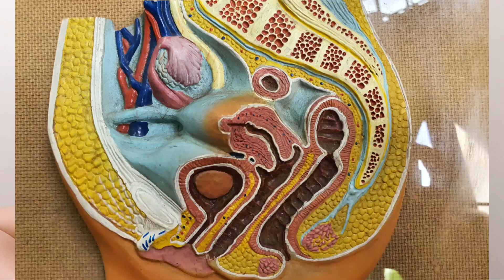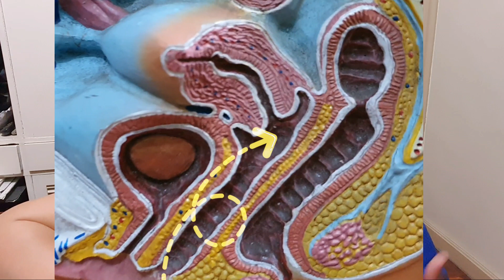STRAWBERRY CERVIX : A Short Discussion on Trichomonas Vaginalis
Trichomonas vaginalis, a flagellate, is the most common pathogenic protozoan of humans in industrialized countries.

What is trichomoniasis?
Trichomoniasis (“trich”) is a sexually transmitted infection (STI). It is very common and is easily treated.

What causes trichomoniasis?

Trichomonas vaginalis resides in the female lower genital tract and the male urethra and prostate where it replicates. The parasite does not appear to have a cyst form, and does not survive well in the external environment. Trich is caused by a one-celled protozoan organism called Trichomonas vaginalis. It travels from person to person through genital contact during sex.

In women, the organism causes an infection in the vagina, urethra, or both. In men, the infection only happens in the urethra. Once the infection begins, it can easily be spread through unprotected genital contact.

Trich is not spread through normal physical contact such as hugging, kissing, sharing dishes, or sitting on a toilet seat. In addition, it can’t be spread through sexual contact that doesn’t involve the genitals.

Geographic Distribution
Worldwide. Higher prevalence among persons with multiple sexual partners or other venereal diseases.

Clinical Presentation
Trichomonas vaginalis infection in women is frequently symptomatic. The incubation period is 5 to 28 days. In men, the infection is frequently asymptomatic.

What are the symptoms of trichomoniasis?

When symptoms do occur, they often begin five to 28 days after a person is infected. Although for some people it can take much longer.

The most common symptoms among women are:

vaginal discharge, which can be white, gray, yellow, or green, and usually frothy with an unpleasant smell
vaginal spotting or bleeding
genital burning or itching
genital redness or swelling
frequent urge to urinate
pain during urination or sexual intercourse

The most common symptoms in men are:

discharge from the urethra
burning during urination or after ejaculation
an urge to urinate frequently

What are the risk factors for trichomoniasis?

One million new cases of trich are estimated each year, according to the American Sexual Health Association and the CDC. Trichomoniasis is more common in women than in men, and 2.3 million  women with the infection are between the ages of 14 and 49. It’s more common among older women than younger women. One study showed that women over 40 are twice as likely to be infected as previously suggested.

Your risk of infection can increase due to having:

multiple sexual partners
a history of other STIs
previous trichomoniasis infections
sex without a condom

How is trichomoniasis diagnosed?
Trich symptoms are similar to those of other STIs. It can’t be diagnosed by symptoms alone. See your doctor for a physical exam and laboratory tests if you think that you might have an infection.

Laboratory Diagnosis
Microscopic examination of wet mounts may establish the diagnosis by detecting actively motile organisms. This is the most practical and rapid method of diagnosis (allowing immediate treatment), but it is relatively insensitive. Direct immunofluorescent antibody staining is more sensitive than wet mounts, but technically more complex. Culture of the parasite is the most sensitive method, but results are not available for 3 to 7 days. In women, examination should be performed on vaginal and urethral secretions. In men, anterior urethral or prostatic secretions should be examined.

How is trichomoniasis treated?
Trichomoniasis can be cured with antibiotics. Your doctor may recommend metronidazole  or tinidazole.
Reminders:
1. Do not drink any alcohol for the first 24 hours after taking metronidazole or the first 72 hours after taking tinidazole. It can cause severe nausea and vomiting.
2. Make sure your sexual partners are properly tested and take the medication, too. Not having any symptoms doesn’t mean they don’t have the infection.

What is the outlook for someone with trichomoniasis?
Without treatment, a trich infection can be ongoing. With treatment, trichomoniasis is usually cured within a week.

You can contract trich again after treatment if your partner was not treated or if a new partner has the infection. Reduce your chances of having the infection again by making sure all of your sexual partners get treatment. Then, wait for the infection to clear before becoming sexually active again. It is recommended that you wait one week after taking your medication before having sex again.

Your symptoms should go away after a week. If your symptoms continue longer, talk to your doctor about getting retested and retreated.